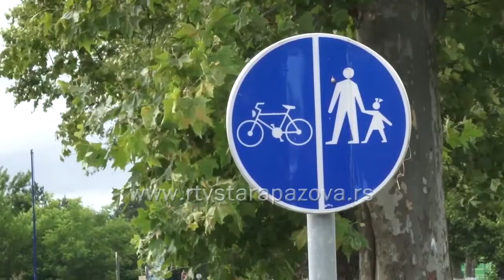Biciklističke staze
Dan bez automobila, 22. septembar, ove godine je u Srbiji, sem u Beogradu,  obeležen i u Novom Sadu. Akcija "Samo ne autom" održana je pod okriljem projekta Lokalni razvoj otporan na klimatske promene, čiji nosilac je Ministarstvo zaštite životne sredine uz podršku Programa UN za razvoj. Prema podacima iz Policijske uprave Sremska Mitrovica, u opštini Stara Pazova je registrovano 23.118 vozila. Ugroženost ljudi u saobraćaju je globalni svetski problem, dok biciklisti spadaju u grupu ranjivih učesnika u saobraćaju. U staropazovačkoj opštini biciklizam je veoma razvijen. Bicikl mnogo ljudi koristi kao prevozno sredstvo ne samo po naseljenim mestima, već i između, a biciklističkim stazama od ukupno devet naselja, povezana samo Stara i Nova Pazova i Stari Banovci i Belegiš.